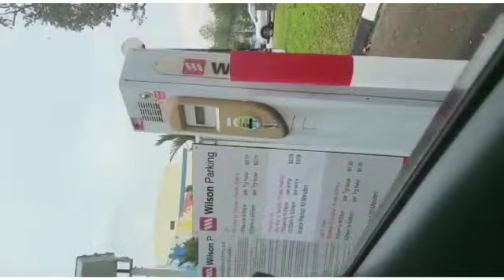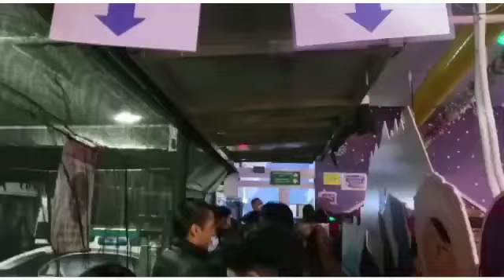Snow City Singapore|Coldest Bumper Car Ride|Singapore's first indoor Snow Play|First Snow Experience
Snow City Singapore
Had a wonderful experience... Enjoyed playing with Snow
Location:Jurong East near Science Centre
-5 degree temperature.. Get chilled
Jackets and Shoes provided... Gloves to be bought...
2 hour play chosen... 1 hour play also available